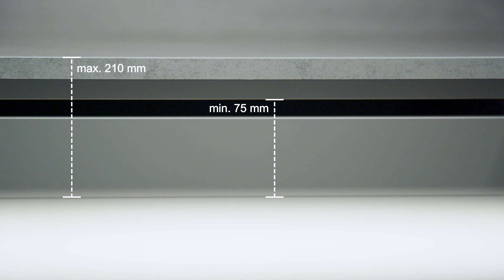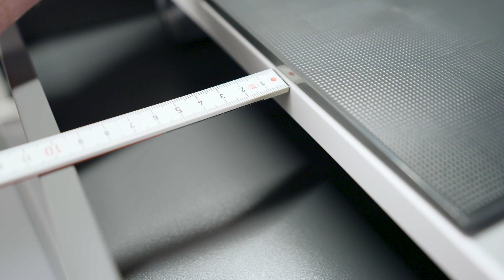Montage Einbau-Allesschneider AES 62 SL / Assembly Built-in food slicer BFS 62 SL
In diesem Video sehen Sie, wie die ritter Einbau-Allesschneider AES 62 SL + AES 62 SL-H montiert werden.

Die Einbaumontage muss in jedem Fall von Fachpersonal ausgeführt werden. ritterwerk haftet nicht für Folgen aus unvorschriftsmäßiger oder mangelhafter Montage.

In this video you can see how to mount the ritter built-in food slicer BFS 62 SL + BFS 62 SL-H.

Assembly must be performed by qualified personnel only. ritterwerk will not be held liable for the consequences of improper or incorrect assembly.